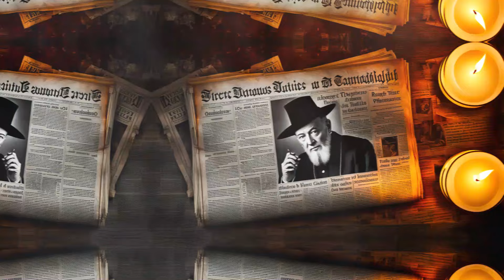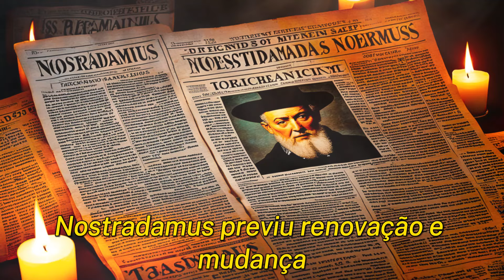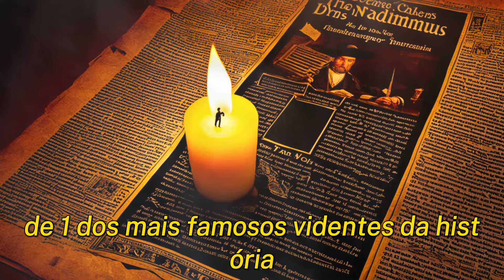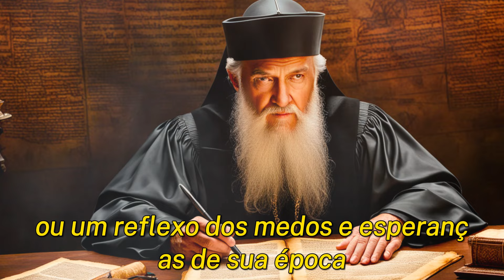É TERRÍVEL: O Que Nostradamus Previu Já Começou e TODOS ESTÃO CHOCADOS